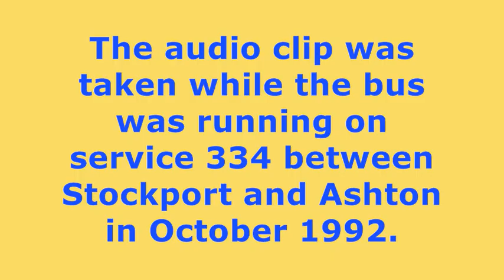Pennine Blue Bristol RE UVL877M Audio Slideshow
An audio slideshow of Alexander Y-type bodied Bristol RELL6L UVL877M whilst in service with Pennine Blue.  The audio clip was taken from a journey made on service 334 between Stockport and Ashton in October 1992.

The bus was new to Lincoln City Transport in 1973 as fleet number 77.  It was the last of 12 similar vehicles.  In 1987 it was sold to G&G Travel of Leamington Spa, along with sister vehicles RVL67L and UVL874M.  In late 1991, it was sold to United Provincial Services Ltd of Dukinfield, better known as Pennine Blue, where it became fleet number 377.  It's final move was in 1994 to Village Group Taxis of Garston, Liverpool, however it's stay in Liverpool was short and it was sold for scrap a few months later.

Similar UVL873M is the only ex Lincoln City Transport RE known to survive, and is currently kept in restored condition at the Lincolnshire Road Transport Museum on Whisby Road in Lincoln.